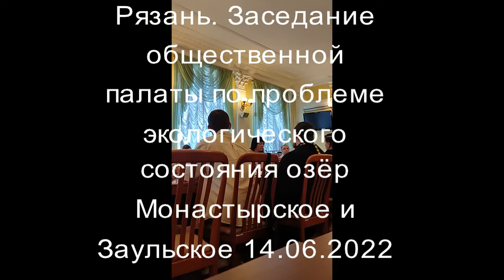УЖАСНОЕ СВИНСТВО НА ОЗЕРАХ ЗАУЛЬСКОЕ И МОНАСТЫРСКОЕ РЯЗАНЬ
НАПОМИНАЮ!!
"Конституция Российской Федерации", Статья 3
1. Носителем суверенитета и единственным источником власти в Российской Федерации является ее многонациональный народ.
2. Народ осуществляет свою власть непосредственно, а также через органы государственной власти и органы местного самоуправления.
На видео-заседание общественной палаты, г.Рязань. Обсуждение проблемы несанкционированных свалок, которые устраивают жители холмов и приезжие газелисты, вываливающие в пойму озёр горы строительного мусора. Учреждение комиссии по осмотру территории берегов озер, склонов холмов и улиц.
Вызов "на ковер" представителя Благоустройства города по поводу недооборудованных контейнерных площадок.